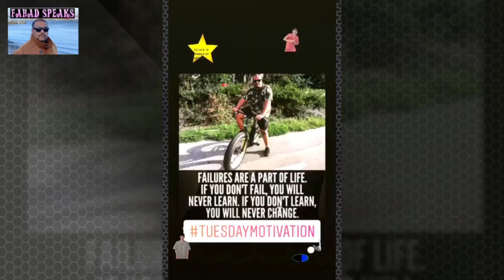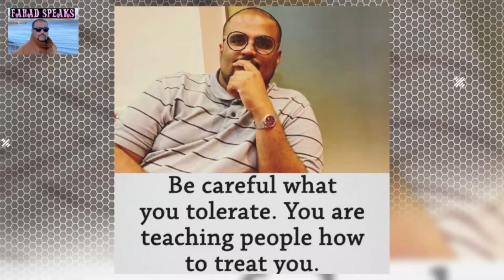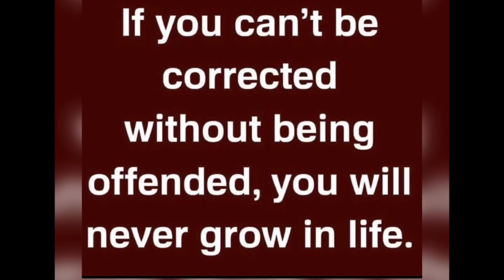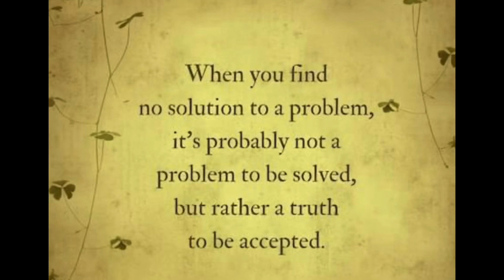Secrets To Be Over Confident Without Arrogance | Power of Love & Hate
"Confidence is an essential ingredient for success in a wide range of domains ranging from job performance , mental health to sports, business  & combat.Some authors have suggested that not just confidence but overconfidence - believing you are better than you are in reality, for a positive practicing mindset person like myself it is advantageous as  it serves the purpose to be ambitious by increasing your ambitions ,morale, resolve , persistence or the credibility of bluffing generating a self -fulfilling prophecy in which exaggerated confidence actually increases the probability of success.It is somewhat sad reality's occurrence in daily life in third World countries population where it is hardly taught or make people believe in. To equalise  lets shed some light on its cons too if thats alright ? I hope it makes opposing naysayers happy which I really respect by caring less what they think of my opinion . Overconfidence also leads to the faulty assessments , unrealistic expectations ,hazardous decisions, so it remains a puzzle how such a false belief could evolve or remain stable in population of competing strategies that even comprises of accurate ,unbiased beliefs."